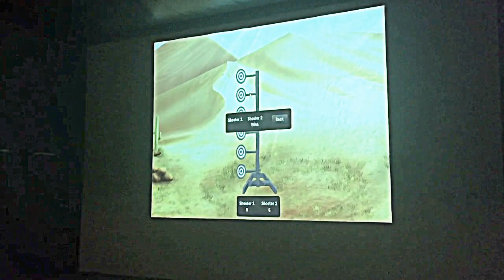Take your best shot with our Smokeless Range Shooting Simulator at Golfer's Grail!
Discover our new dimension to the grand game of golf -- Indoor, state-of-the-art golf simulators take you to more than 65 courses from around the world.

Golfer's Grail has combined superior golf simulation technology and an ideal golf club atmosphere to create the perfect experience for professional, casual and junior golfers, as well as families and groups.